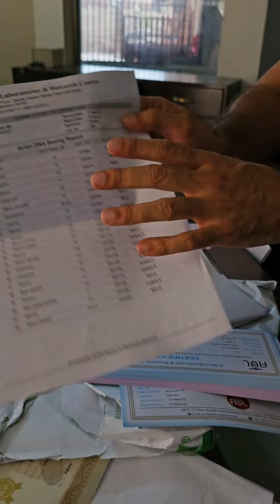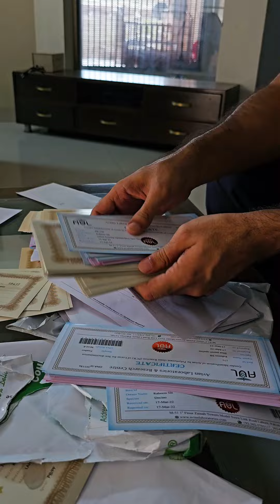𝘿𝙝𝙞𝙡𝙡𝙤𝙣 𝘼𝙫𝙞𝙖𝙧𝙮 will not hand over DNA certificates but provide pedigree via software!